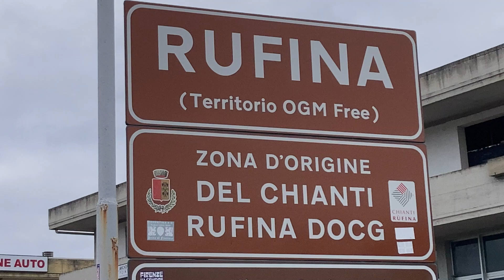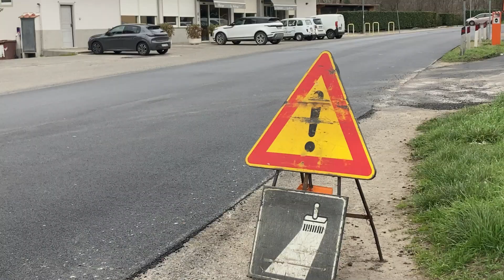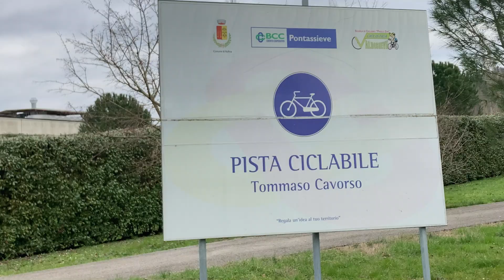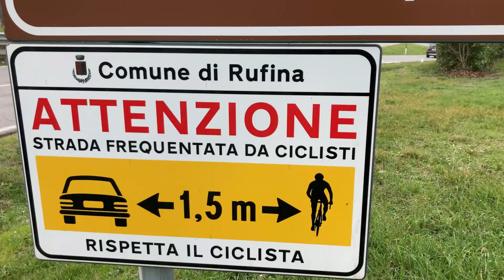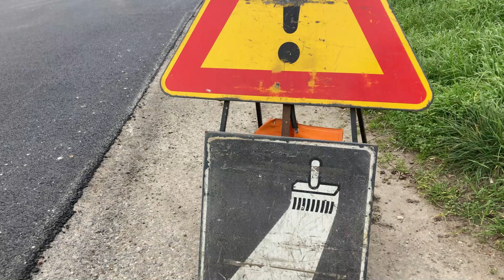Rufina, cuore pulsante della Grand Depart del Tour de France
Le varie iniziative del Comune rampa di lancio verso i primi passi appenninici
Rufina nella Città Metropolitana di Firenze è uno dei territori cuore pulsante in vista del passaggio della tappa della Grand Dèpart del Tour de France il prossimo 29 giugno. Territorio a grande vocazione per le due ruote, anello di congiunzione ideale tra le strade del capoluogo Firenze e le rampe di lancio verso i primi passi appenninici.

Il Comune si caratterizza per i percorsi permanenti della ciclostorica La Leonessa, ma anche per essere stato uno dei primi ad aderire alla campagna per la sicurezza voluta da Marco Cavorso, il padre del giovane Tommaso che vi perse la vita adolescente mentre si allenava in bici travolto da un pirata della strada, con i cartelli sul rispettare la distanza minima di 1 metro e mezzo quando si sorpassa un ciclista. A Tommy è dedicato il ciclodromo che il Comune ha allestito nella zona industriale che permette ai ragazzi delle società locali di allenarsi in sicurezza distanti dai pericoli dei mezzi a motore.

Il conto alla rovescia verso il Tour de France, per cui si lavora per l’ammodernamento delle strade, a Rufina è iniziato idealmente lo scorso 14 gennaio, quando presso lo stadio è stato organizzato il Campionato nazionale Uisp di ciclocross che ha assegnato le maglie tricolori dell’Ente di promozione sportiva a uomini e donne delle varie categorie ed età.
Carlo Carotenuto